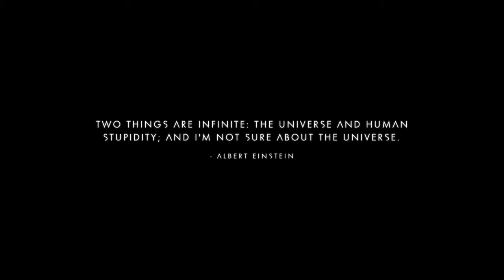No Man's Sky never shoot a traders ship space battle fail